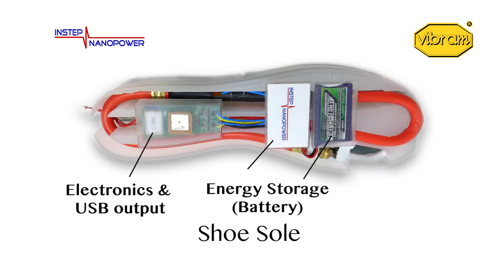Обувь собирает кинетическую энергию для зарядки мобильных устройств